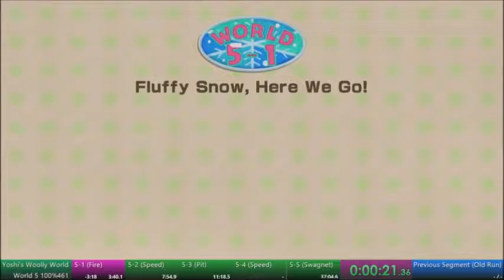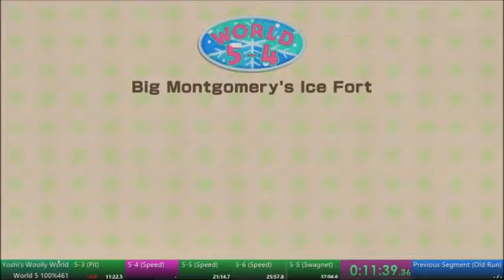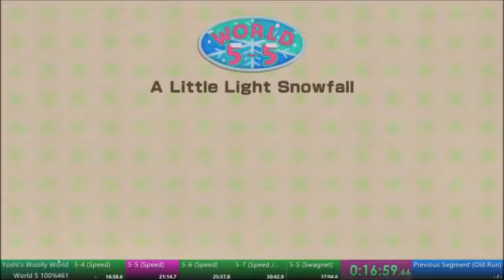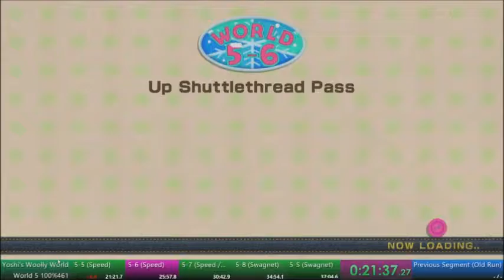World 5 100% [36m 31s 770ms]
Yoshi's Woolly World, World 5 100% Run in 36min 31seconds.